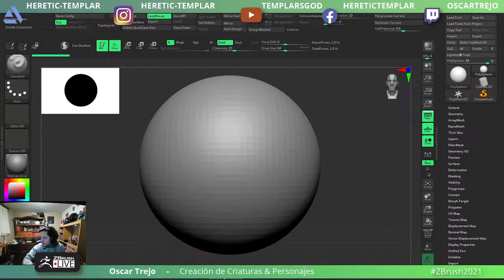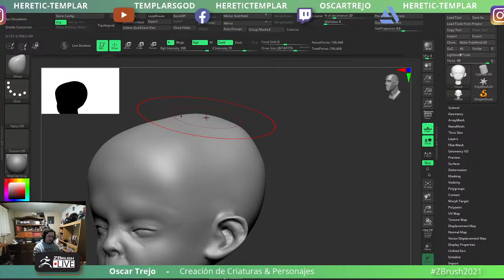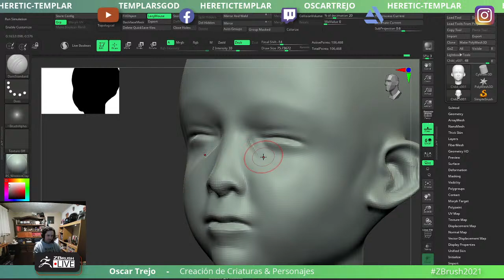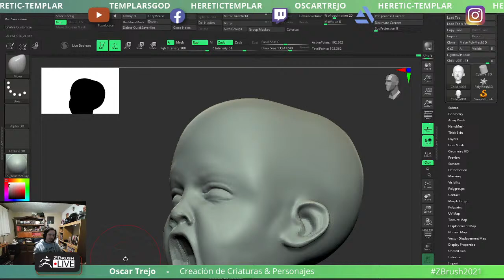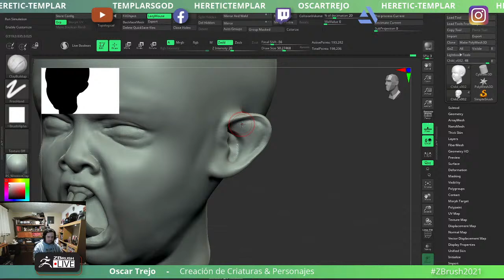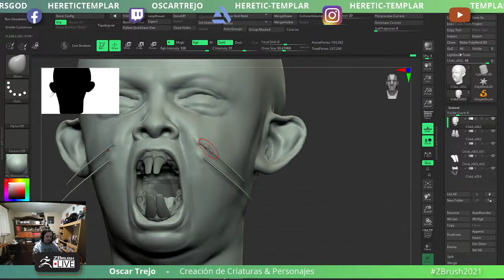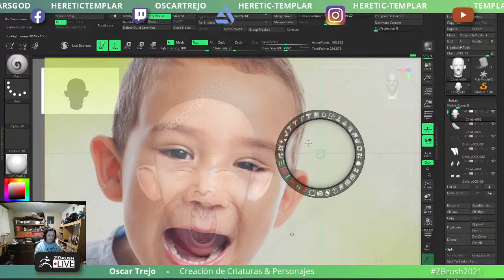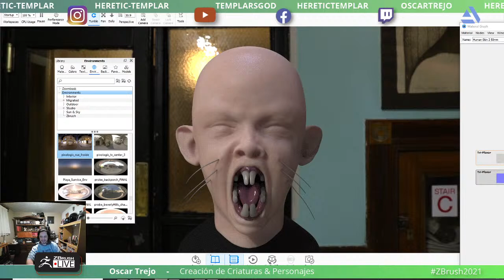Creature & Character Creation: Animal Human Hybrid - Oscar Trejo - ZBrush 2021.5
Creature & Character Creation - Oscar Trejo - ZBrush 2021.5

ZBrush 2021.5 Now Available!